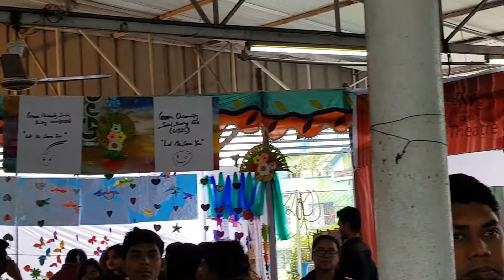GUB CLUB FAIR 2017 - GREEN UNIVERSITY OF BANGLADESH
SPEECH OF VICE CHANCELLOR, GREEN UNIVERSITY OF BANGLADESH